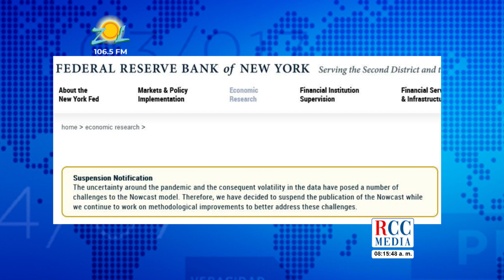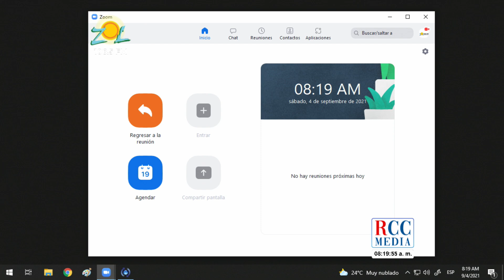Guarocuya Batista Kunhardt: "No solo de reforma fiscal vive el hombre..."